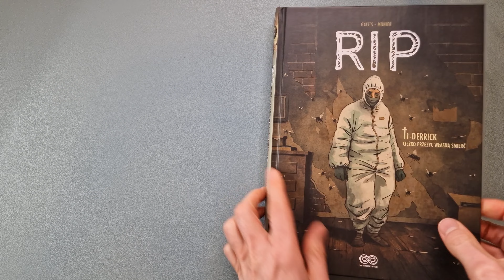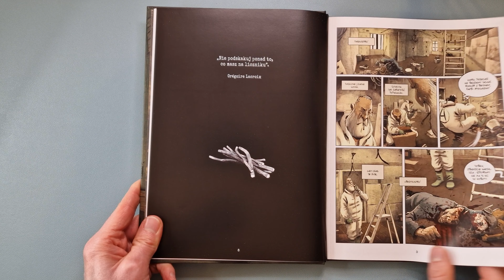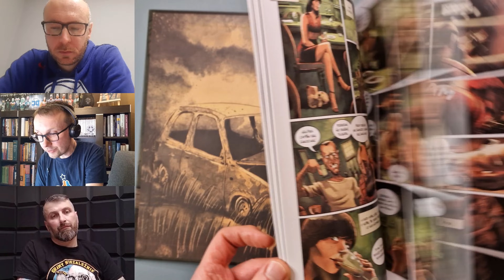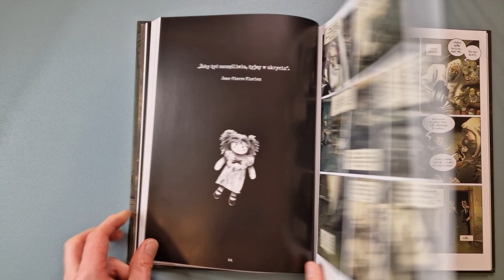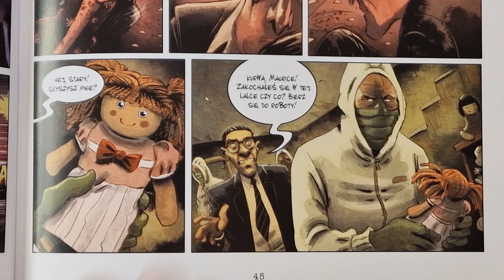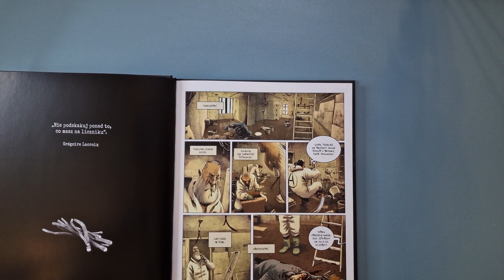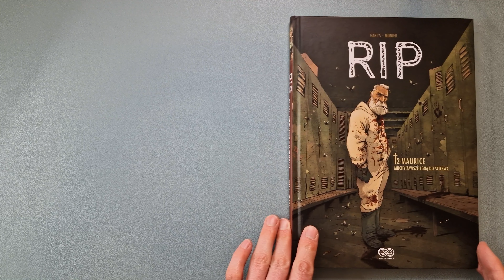RIP Tom 2: Maurice. Muchy zawsze lgną do ścierwa - recenzja i rozmowa